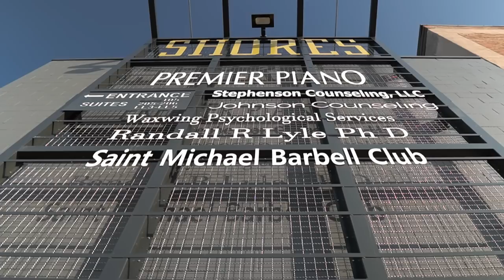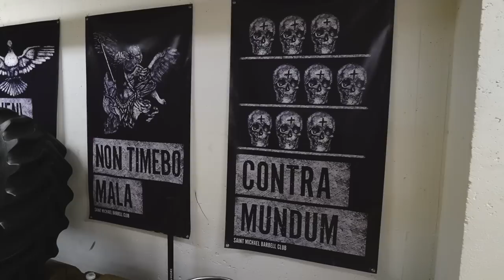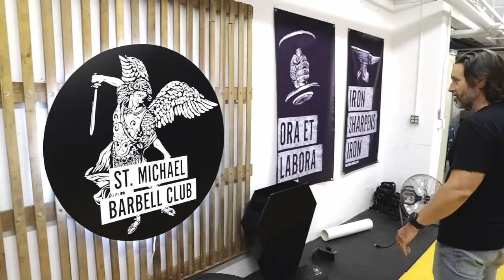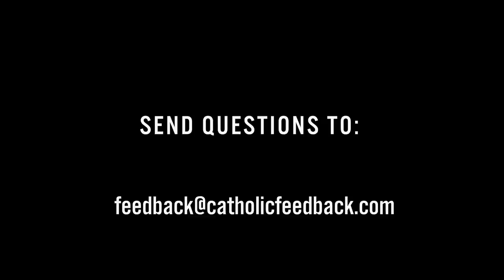Joe Enabnit's Catholic Conversion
Joe Enabnit of the St. Michael Barbell Club joins Keith to show us around his gym and share his incredible story of becoming Catholic as well as his unique philosophy of how training one's body makes one spiritually stronger.

Joe is available for online training. Mention Catholic Feedback to get a discount.